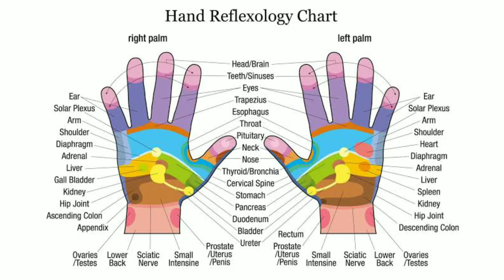हाथ की 5 उंगलीयों का कमाल | बिमरियों से छुटकारा